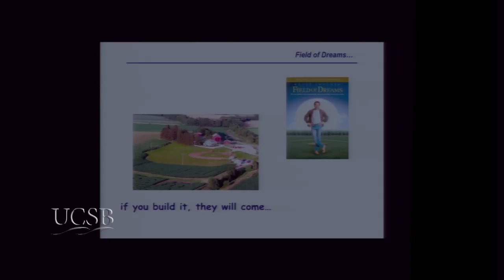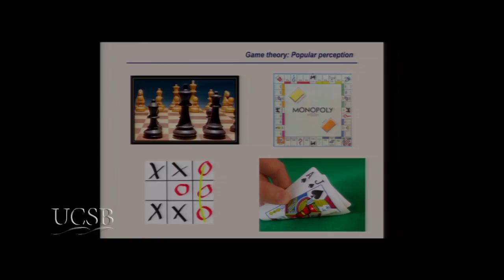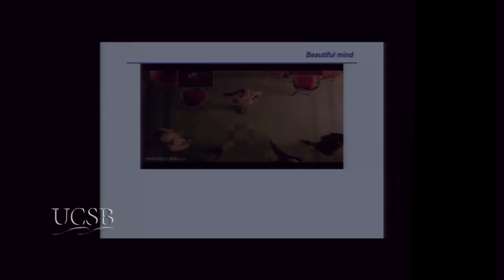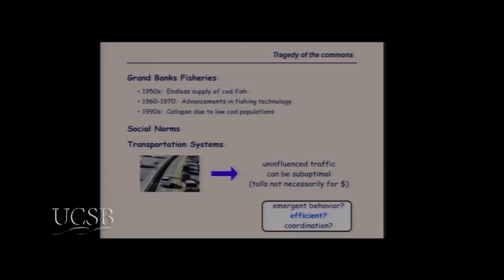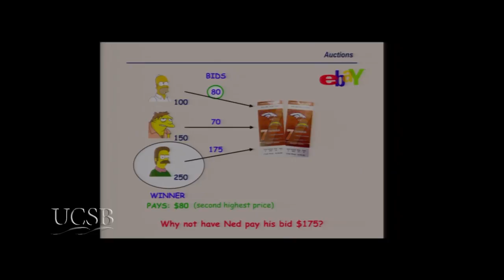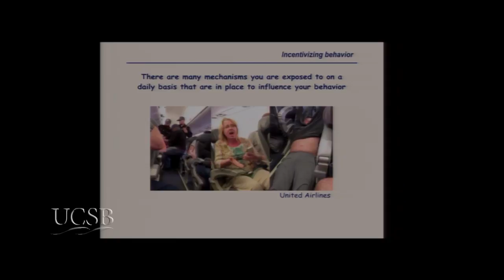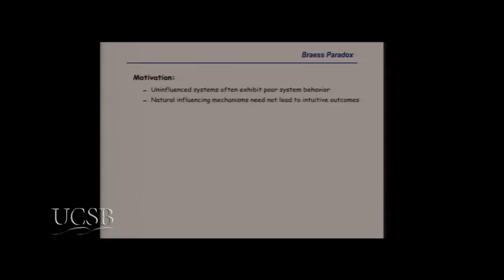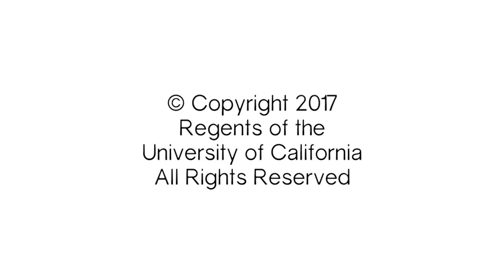The Challenges that Society Brings to Engineering Designs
0:28 - Main Presentation - Jason R. Marden

Engineers are often tasked with building the physical infrastructure capable of serving the underlying societal demands.  Examples include transportation networks, power grids, data centers, and many more. A fundamental challenge associated with these "socio-technical" systems is that their underlying performance is largely impacted by how society chooses to use them, and unfortunately society tends to use such systems in a highly inefficient way. Jason Marden sheds some light on the unique challenges that surface when seeking to design and control such systems.  Recorded on 06/28/2017. Series: "GRIT Talks" [12/2017] [Show ID: 32754]